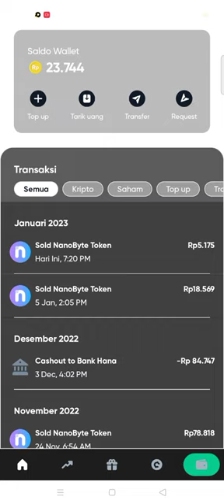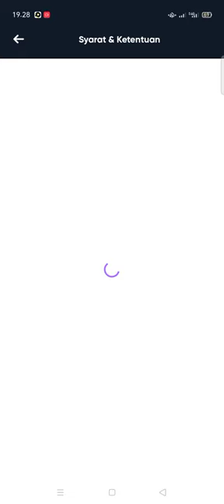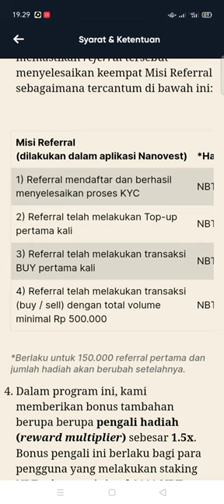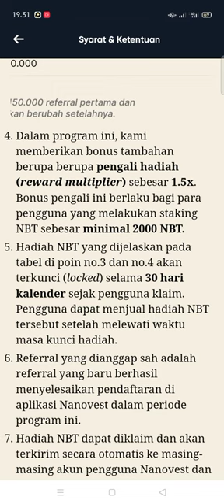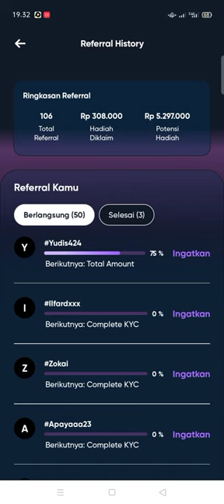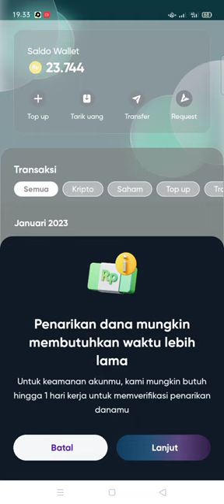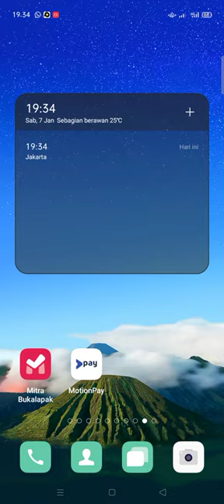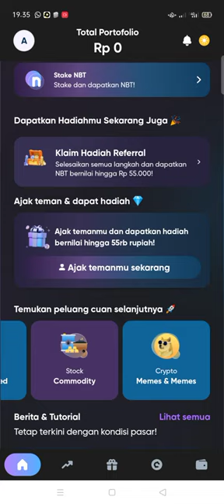DAFTAR KYC DAPAT 55.000 & 55K/REF! EVENT APLIKASI PENGHASIL UANG, APLIKASI PENGHASIL UANG, NANOVEST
referral : antonius9722

refferal : QFJU32
link download aplikasi dapatkan 30k/reff
refferal : 5YOYNB
refferal : 01ANTGB68
yuk gabung di group telegram anton official

cara penarikan saldo nanovest, cara tarik saldo nanovest, cara menarik saldo nanovest, cara menarik saldo nanovest ke bank